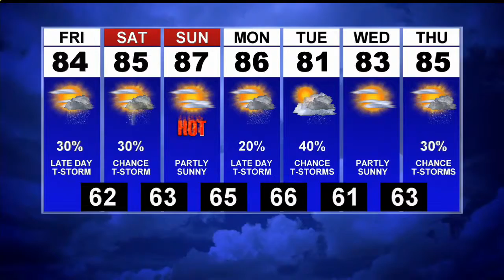First News Weather Update